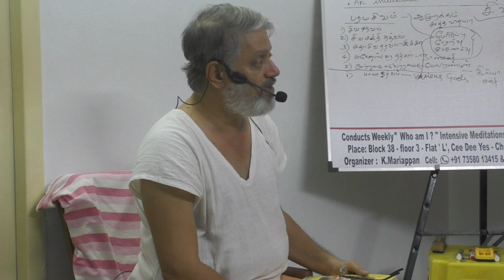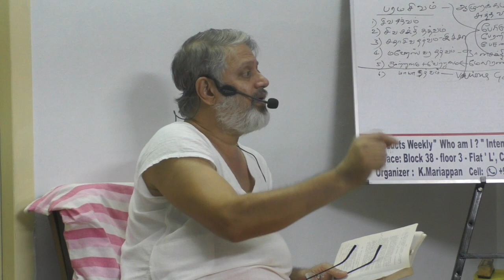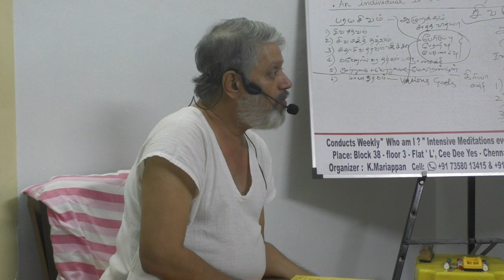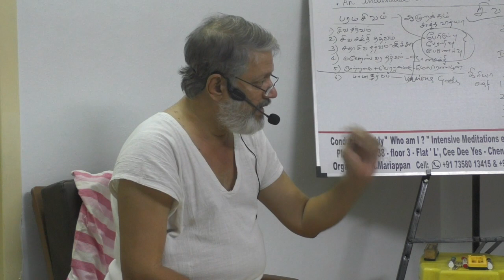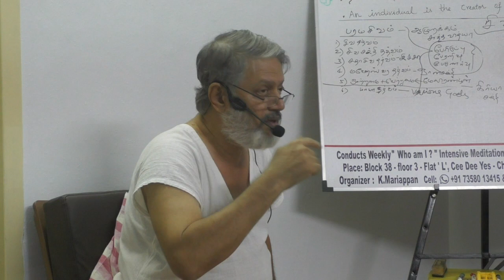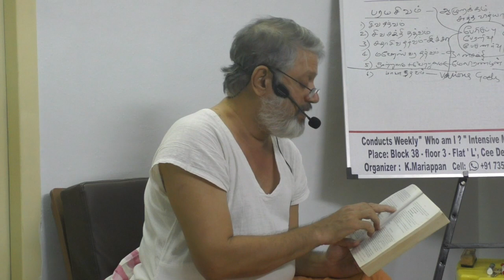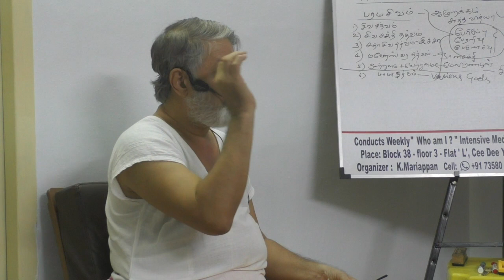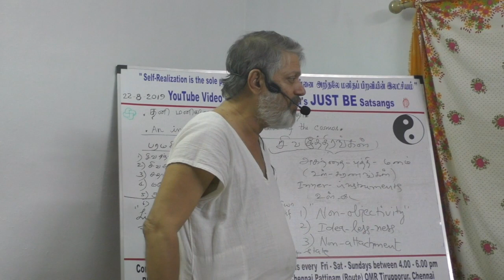(Part-8) An individual is the creator of the Cosmos தனி மனிதனே பிரபஞ்ச சிருஷ்டி கர்த்தா